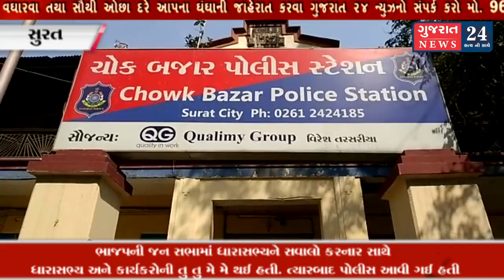ભાજપની જન સભામાં ધારાસભ્યને સવાલો કરનાર સાથે ધારાસભ્ય અને કાર્યકરોની તુ તુ મે મે થઈ હતી